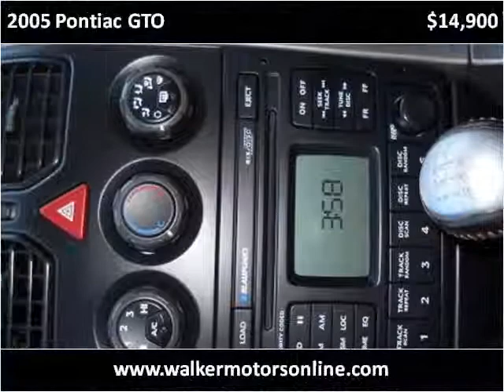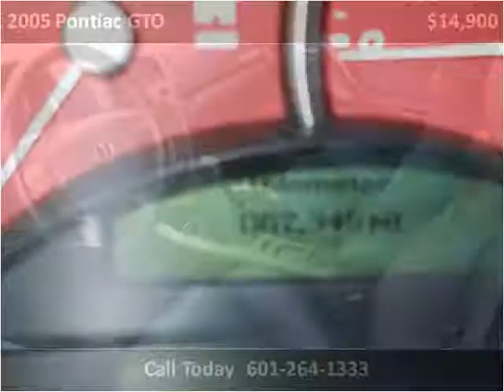2005 Pontiac GTO available from Walker Motors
This 2005 Pontiac GTO is available from Walker Motors.